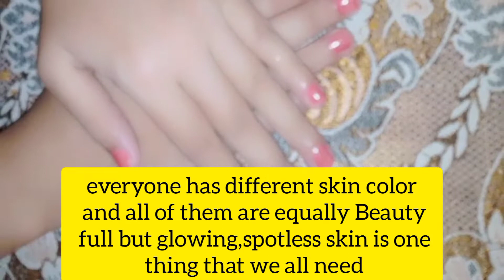Permanent Skin Whitening with coconut oil/How to use coconut oil to get fair skin at home100%Natural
coconut oil,coconut oil for skin whitening
k_Top Beauty secrets for Glass Skin How to get Glass skin at home permanently like korean girls link

Nivea and rice,the secret that cosmetic doctors hide it makes the skin glowing& tight in Urdu,Eglish link

I Apply Potato Gel Daily on face to remove darkspots,Glass skin whitening Remove pigmintation link

Summer Glow Face Mask For instant Bright Skin Remove Sun Tan get Glowing skin in One use link

charges.